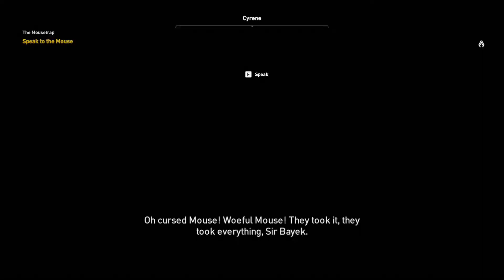AC Origins - The Mousetrap